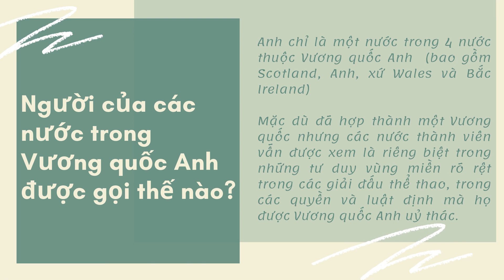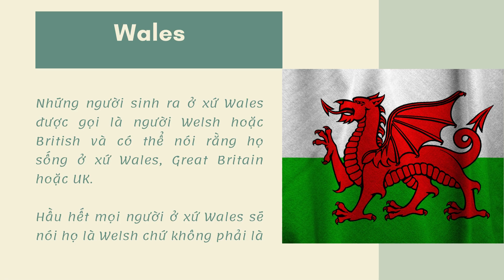Du Học Đồng Thịnh - SỰ KHÁC NHAU GIỮA “ENGLISH” VÀ “BRITISH”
Đến với Vương quốc Anh, chúng ta sẽ nghe 2 từ phổ biến là “English” và “British”. Một số người sẽ lầm tưởng 2 từ này giống nhau đều nghĩa là người Anh. Nhưng không phải đâu nhé, 2 từ này mang ý nghĩa hoàn toàn khác nhau. Bài viết dưới đây sẽ giải thích rõ hơn nhé!

742/8 Nguyễn Kiệm Phường 4 Q. Phú Nhuận

358, Rua 45.068, Bairro da Costa do Sol | SEP: 0104-03